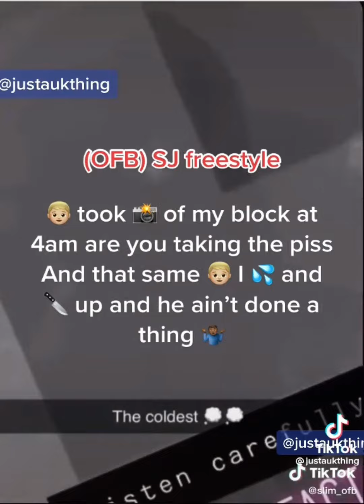OFB SJ freestyle from the wok house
Watermelon Ice Geek vape bars